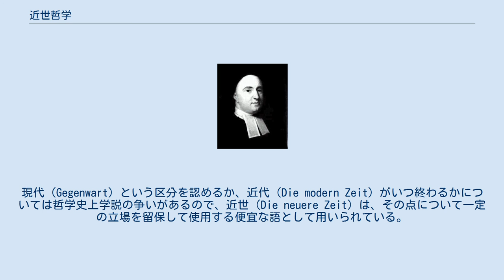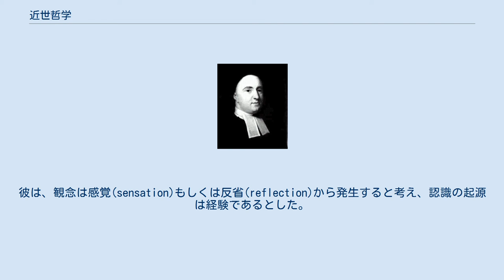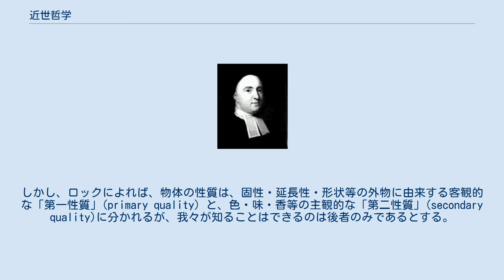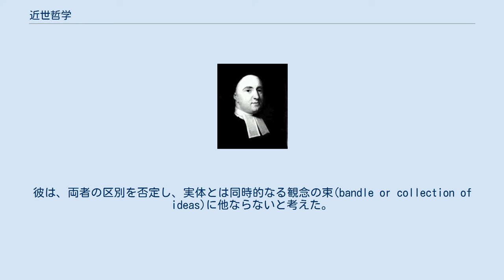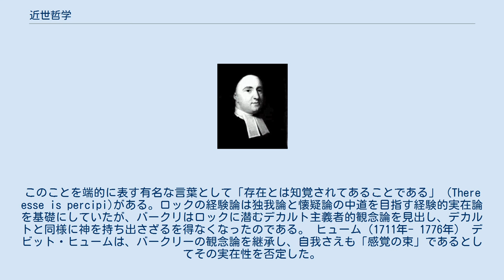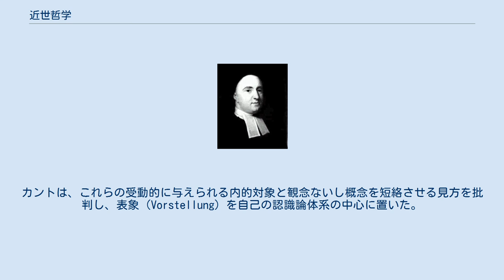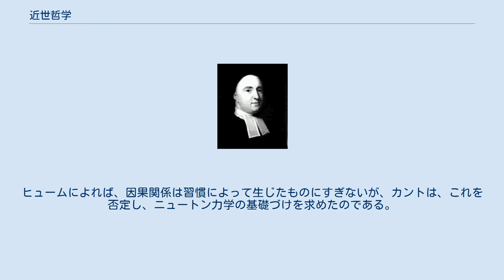近世哲学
近世哲学（きんせいてつがく）は、中世の後に区分される、おおよそ16世紀から20世紀までの哲学のこと。
近代哲学とも。
現代（Gegenwart）という区分を認めるか、近代（Die modern Zeit）がいつ終わるかについては哲学史上学説の争いがあるので、近世（Die neuere Zeit）は、その点について一定の立場を留保して使用する便宜な語として用いられている。
思惟と存在の関係をめぐって様々な形で哲学上の立場の対立があった時代であるが、ここでは、大陸合理論とイギリス経験論の対立を中心に述べる。
ルネサンス期の哲学（16世紀から17世紀）、理性の時代の哲学（17世紀前半）、啓蒙時代の哲学（17世紀後半～18世紀）、19世紀の哲学、20世紀の哲学については、それぞれの項目を参照のこと。
 近代哲学を準備したのは、ルネサンス期において発達した数学・幾何学と自然哲学である。
ガリレオ・ガリレイは、数学的に記述される自然という新たな世界観を作り出した。
ルネサンスによって神から人間に世界の中心が移ることによって「人間の理性」によって機械的な自然を認識し、永遠・普遍妥当な真理に到達できるという世界観が生まれたのである。
この新たな世界観に対応するために生み出されたのが大陸合理論とイギリス経験論である。
両者は、数学の確実性を足がかかりにするという点ではなんら違いがなく、絶対確実な真理を認識する起源について、異なる対応をとったいわば双子の兄弟である。
イマヌエル・カントは、観念の発生が経験と共にあることは明らかであるとして合理主義を批判し、逆に、すべての観念が経験に由来するわけでないとして経験主義を批判し、二派の対立を統合したのである。
 デカルト（1596年-1650年） 大陸合理論の父は、ルネ・デカルトである。
デカルトは、数学・幾何学の研究によって得られた概念は疑い得ない明証的なものであると考え、これを基礎付けるための哲学体系を確立しようとした。
デカルトは、合理的な学問的知識さえを疑う全面的な懐疑主義に対して方法的懐疑論を唱え、肉体を含む全ての外的事物が懐疑にかけられた後に、どれだけ疑っても疑いえないものとして純化された精神だけが残ると主張した。
デカルトは、精神を独立した実体と見て、精神自身の内に生得的な観念があり、理性の力によって精神自身が、観念を演繹して展開していくことが可能であるとした。
このような人間の思考には経験内容から独立した概念が用いられているという考え方を生得説という。
ロックと彼を引き継ぐジョージ・バークリーやデイヴィッド・ヒュームなどのイギリス経験論者は、経験に先立って何らかの観念が存在することはなく、人間は「白紙状態」（タブラ・ラサ）として生まれてくるものと考えて生得説を批判したのである。
 ニコラ・ド・マルブランシュ(1638年-1715年) スピノザ（1632年 - 1677年） ライプニッツ（1646年 - 1716年） ロック（1632年 - 1704年） イギリス経験論の父はジョン・ロックである。
彼は、観念は感覚(sensation)もしくは反省(reflection)から発生すると考え、認識の起源は経験であるとした。
彼によれば、観念には単純観念と単純観念が合わさって形成した複合観念があるが、このような観念の結合・一致・不一致・背反の知覚が知識である。
したがって、全ての観念と知識は人間が経験を通じて形成するものだということになる。
 精神、物体、神の三つが実体であるという結論では、ロックとデカルトとの間に差異はないが、その説明に差異がある。
デカルトの実体概念は他に依存せず独立して存在するものというものであるが、ロックはこれを批判し、実体概念を複合観念の一種とする。
彼によれば、単純観念の諸属性の基となる何ものかがあると人は更なる基礎づけを求めたくなるが、その何ものかは説明不能なのである。
しかし、それが存在することをわれわれは直観的に知っている。
それが精神である。
ロックは、真理を直観によって明証に知り得るとする点でデカルト主義者であり、「人間の理性」に対する信頼は合理論となんら違いはない。
デカルトのように神による保証なしという点が合理論と異なるだけである。
また、ロックは、同様の理屈から、無からは何も生じないこともわれわれは直観的に知っており、万物の根源たる神が実体であることは認めざるを得ないとする。
このことから、彼は、精神と神の存在についての知...